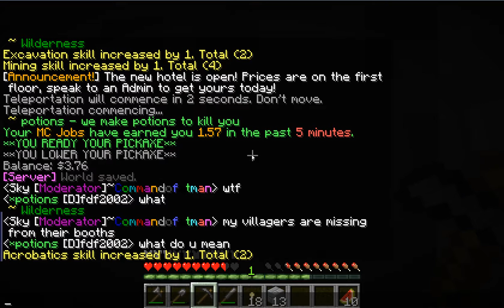Ovie's server - Mining again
I'm mining again.